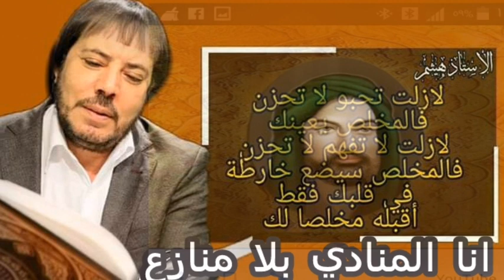أخبارات سوريا سيسقط بشار الاسد2020. 2019